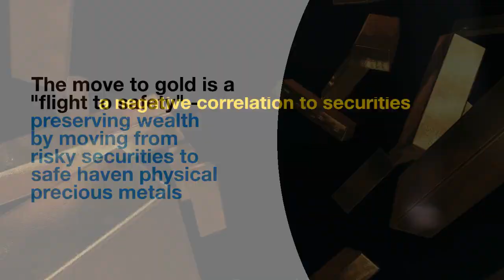Gold as a Safe Haven During Political Upheaval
In a world reeling with political turmoil, gold is once again proving itself to be an unrivaled safe haven asset. Throughout history, gold has been a reliable store of value. As uncertainty increases, so will the demand for the precious metal. In today's current unrest, gold prices are trading at new highs above $2,400 an ounce. Gold's inherent economic traits make it a wise choice for those seeking insurance from the severe consequences of political chaos.

A "flight to safety" is at the core of gold's demand. "Flight to safety" in investing refers to the behavior of investors moving their capital from riskier assets to safer, more stable investments during times of economic uncertainty or market volatility. This typically involves selling off stocks, high-yield bonds, or other speculative investments in favor of gold. The primary goal is to preserve wealth rather than seek high returns.

American Hartford Gold helps individuals and families protect their wealth with precious metals. This includes Gold, Silver and Platinum in both bars and coins. We provide both physical delivery to one’s doorstep or inside of a retirement account like an IRA, 401K or TSP. American Hartford Gold helps clients achieve greater security for their future by adding “safe haven” assets to their portfolio.

American Hartford Gold has an A+ rating with the Better Business Bureau and has a 5-star customer satisfaction rating on multiple review platforms like Trustpilot and Google. Additionally, American Hartford Gold has has been ranked as the #1 Gold Company by the prestigious Inc. 5000’s 2021 list of America’s fastest-growing private companies. American Hartford Gold is a proud multi-year sponsor of NASCAR and is the only precious metals company recommended by Bill O’Reilly.